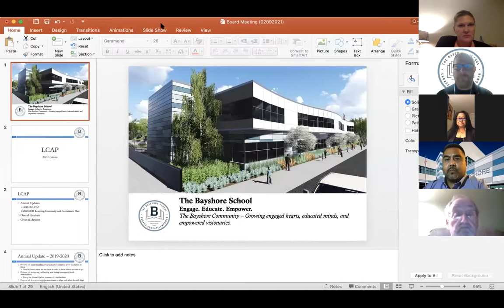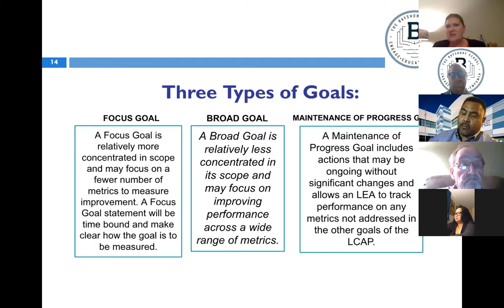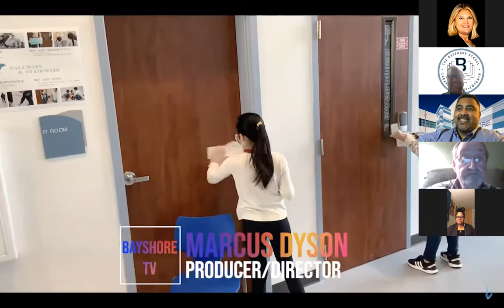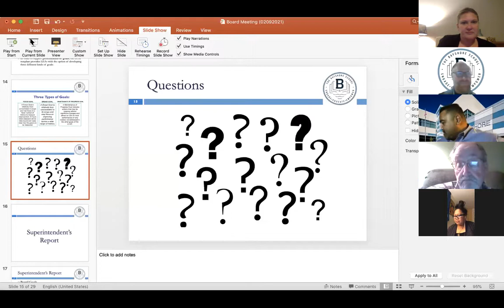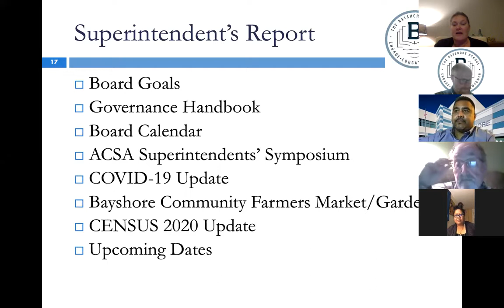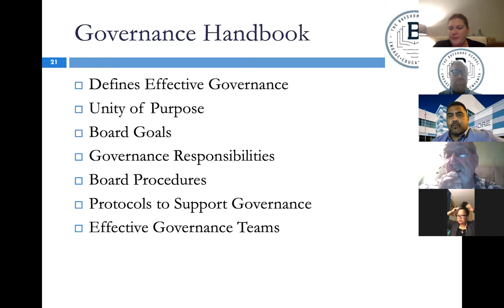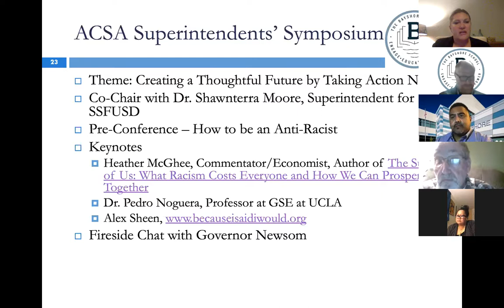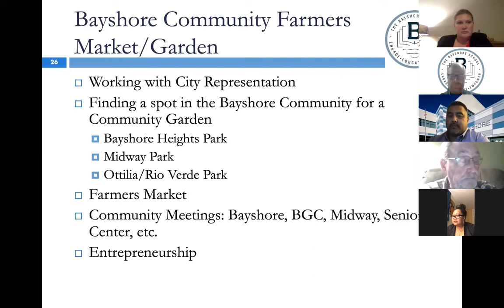February 9, 2021 Regular Board Meeting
Bayshore Elementary School District Board meets monthly. for details and information.